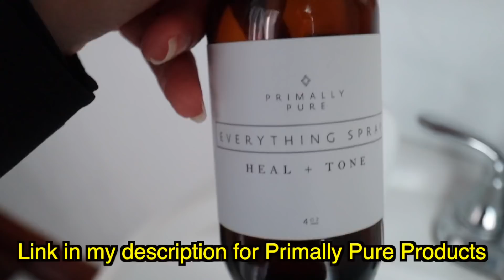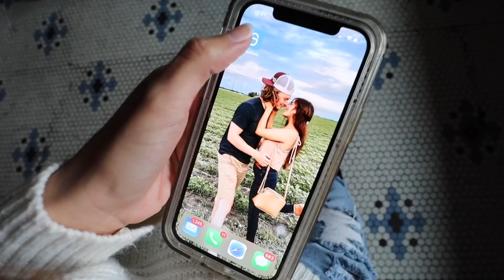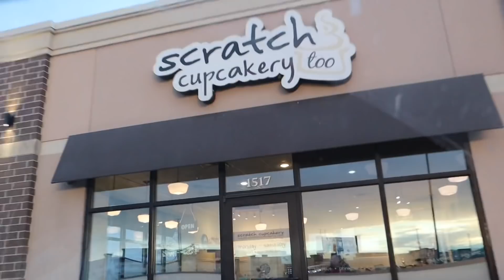I Messed Up My Neck In The Tractor...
Save 50% or more on your SimpliSafe security system during their biggest sale of the year! to learn more!

Today was a lot of fun, went to the chiropractor, had lunch with Cole ,spent time with my nieces. Though my day was flip flopped around it was definitely a good one. Hope you enjoy the vlog. Vamonos! :)

W A N T   T O   S E N D   M E   F A N   M A I L
►Nave